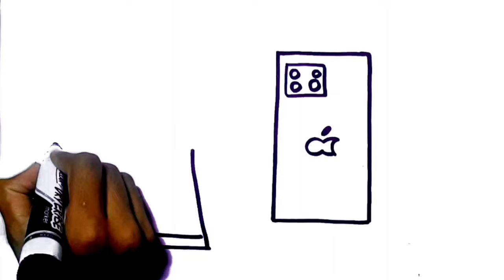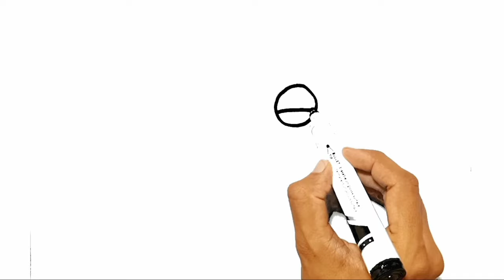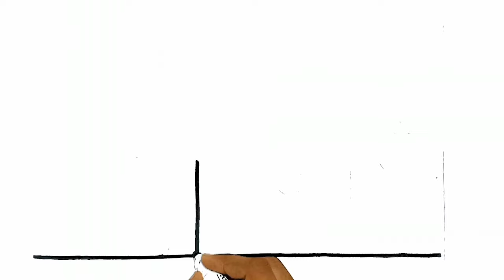How To Draw A Laptop For Kids And Toddler | Step By Step Guide